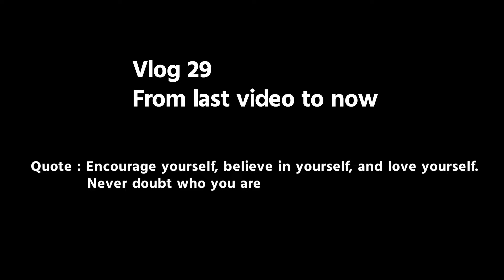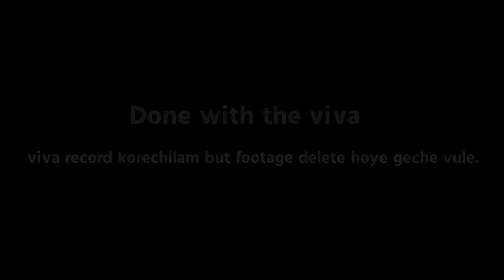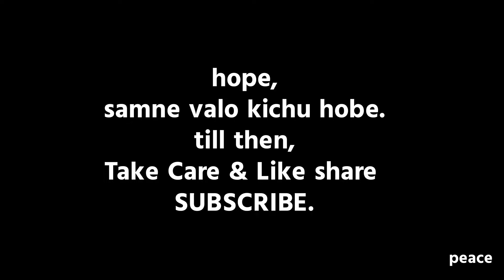A NEW CHAPTER BEGINS . HOPE FOR THE BEST. 🙏🤲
I went to Dhaka to attend viva at Independent University ,Bangladesh.
So, these are some of the clips .

JOIN ME ON THIS JOURNEY ON YOUTUBE.

DO LIKE OR UNLIKE.
(AS YOU CHOOSE.)
PLEASE COMMENT DOWN YOUR THOUGHTS.